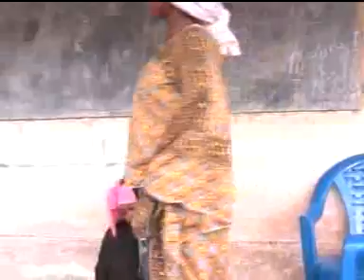MON COEUR PARTIE 1 NOUVEAU FILM GUINEEN